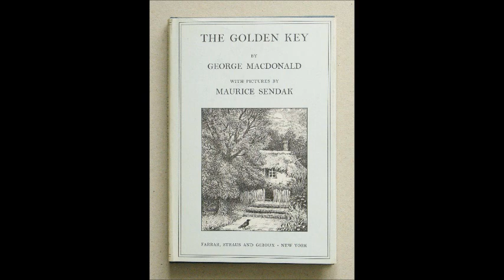The Golden Key by George MacDonald, Audio Book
The Golden Key, a Fairy Tale by George MacDonald, 1867. Audiobook. Children's Fantasy Fiction. Bedtime Story.